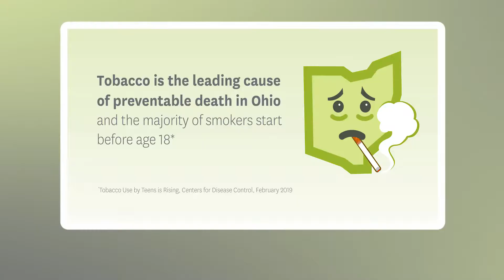BUCKEYE HEALTH PLAN Cleveland Now vaping 90